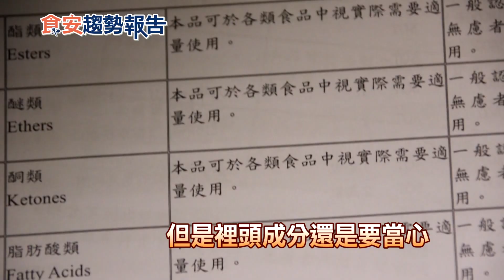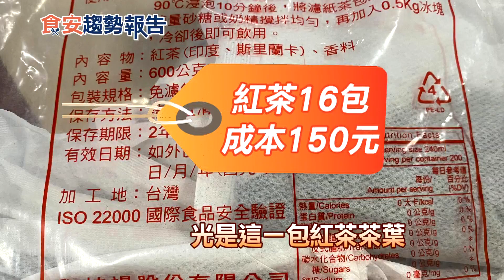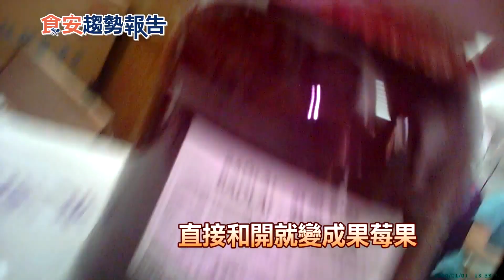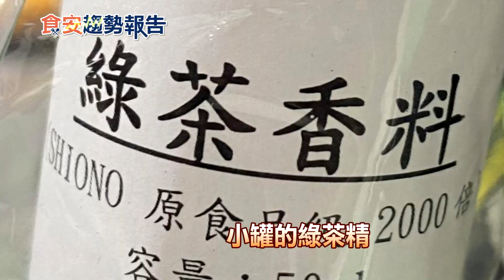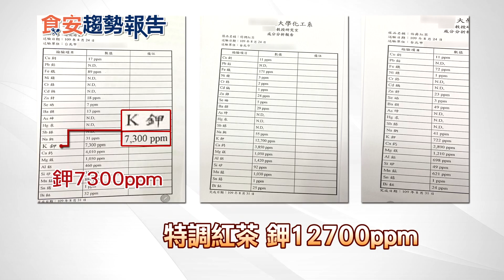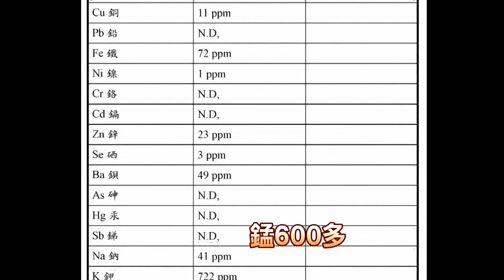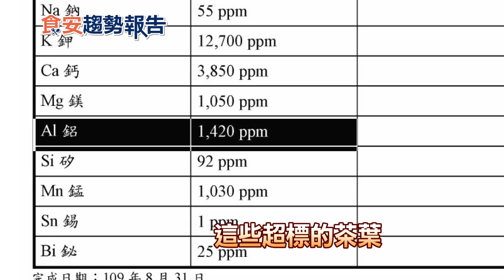手搖飲的秘密！茶精.濃縮果汁是啥？紅茶.綠茶賣小學生成本僅2塊！還驗出重金屬...該怎麼喝呢？【食安趨勢報告 7】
食安趨勢報告！夏天點一杯手搖飲很清涼，但你知道嗎？用紅茶、綠茶基底的手搖飲料，有一種""茶精""竟然就有茉莉綠茶、烏龍茶香什麼味道都有，滴幾滴就很香，而且成本低廉！而果粒的手搖飲料，竟然不是完全天然的，可能摻了一半的""濃縮果汁""，如果你常常要喝手搖飲，這裡頭有你一定要知首的秘密，而且別太常喝，除非你確信業者是製作比較天然的飲品。

* 【食安趨勢報告】每週六14:30 於 中天電視 首上架。

清冠一號大缺貨！沒關係還有""這""！確診者告白:""我昏迷插管40多天 靠""這""藥材救回來""【食安趨勢報告 6】

【食安趨勢報告 4】疫情網購蔬菜方便 驚！農藥超標! ""這一招""宅在家可避免 貴森森的自己DIY

【食安趨勢報告 1】大揭密！你吃的是原肉 注脂肉 重組肉？驚！黏肉和黏假牙是同材質